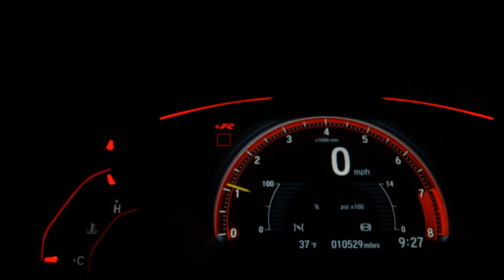TOYOTA COROLLA - 2019 - Pouso Alegre/MG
Veículo: TOYOTA / COROLLA 2.0 XEI 16V
Ano: 2018/2019
Combustível: FLEX
Portas: 4 PORTAS
Câmbio: Automático
Cor: PRATA
KM: 62.647

✅ Air Bag
✅ Alarme
✅ Ar Condicionado
✅ Ar Quente
✅ Capota Marítima
✅ CD e MP3 Player
✅ CD Player
✅ Desembaçador Traseiro
✅ Direção Hidráulica
✅ DVD Player
✅ Encosto de Cabeça Traseiro
✅ Farol Xenônio
✅ Freio ABS
✅ GPS
✅ Rádio
✅ Rádio e MP3
✅ Retrovisor Fotocrômico
✅ Retrovisores Elétricos
✅ Teto Solar
✅ Travas Elétricas
✅ Vidros Elétricos
✅ Volante com Regulagem de Altura
✅ Limpador Traseiro
✅ Kit Multimídia
✅ Trio Elétrico
✅ Piloto Automático
✅ Farol de Neblina
✅ Entrada USB
✅ Cartão SD
✅ Bluetooth
✅ Porta Copos
✅ Trava Elétrica Central
✅ Bancos Elétricos
✅ Direção Elétrica
✅ Câmbio no Volante (Borboleta)
✅ Engate
✅ Ar Digital
✅ Abertura Porta Malas por Controle Remoto
✅ Android Auto
✅ Apple CarPlay
✅ Sistema ISOFIX
✅ Start-Stop
✅ Console Central
✅ Rádio USB
✅ Retrovisor Retrátil
✅ Sistema Keyless
✅ Som Original
✅ Spoiler